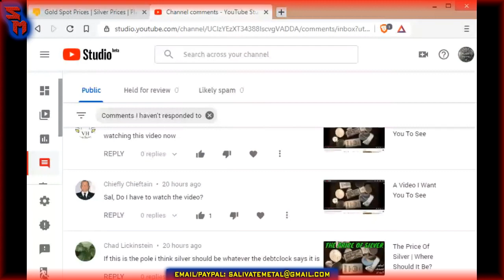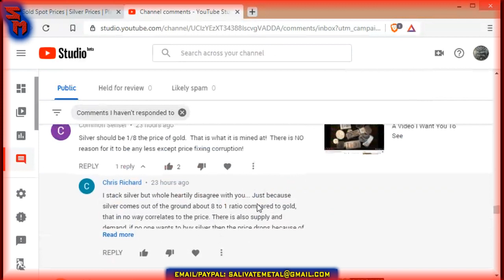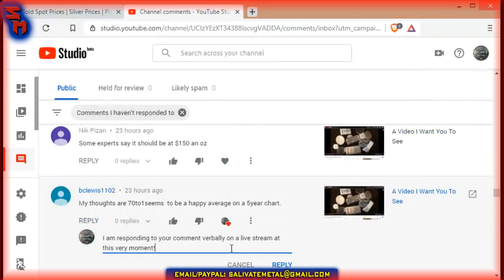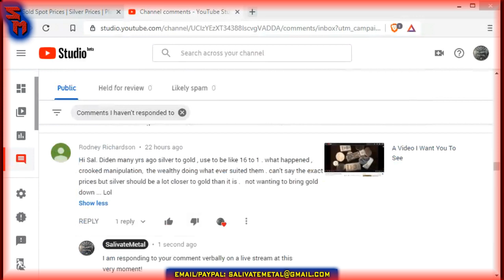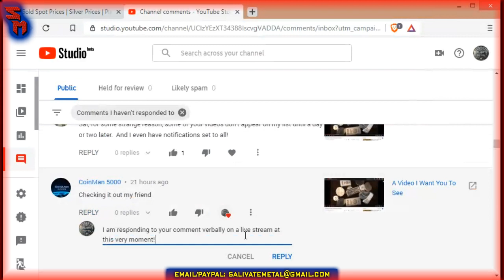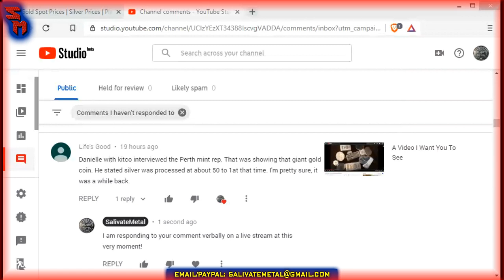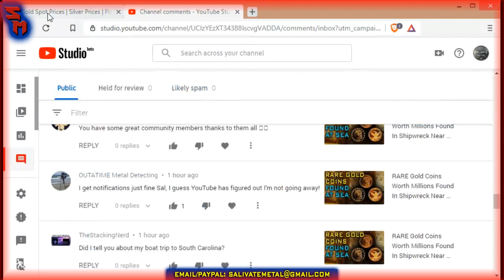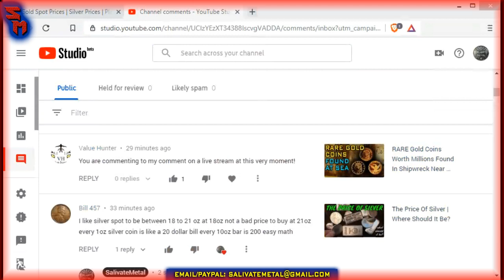Tuesday Night LIVE: Gold & Silver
Bitcoin:14RZD6XGGv4RFMyTTbPndmuYBWTc5w1Sm6
Ethereum:0x98E741Abf6D70ed1e6b3C97203a1B72414F1D6ad
Litecoin:LfgL5D7Wvtknagbn2WuCcXasAfquzv2CGB